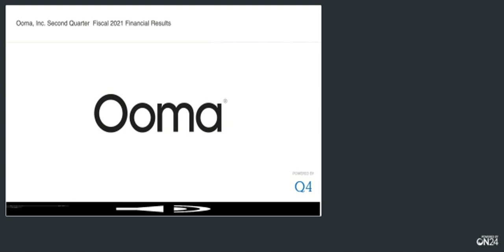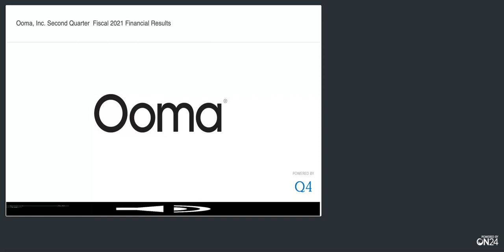[OOMA stock] Ooma Inc Q2 2021 Earnings Call (8/25/2020)